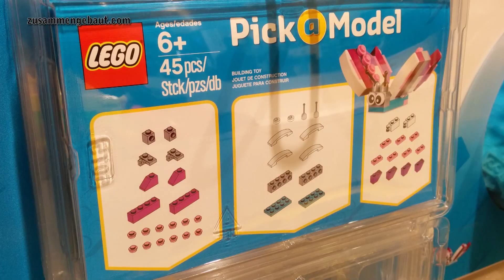LEGO Store: Pick a Model - Butterfly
LEGO Store: Pick a Model - Butterfly, 45 pieces